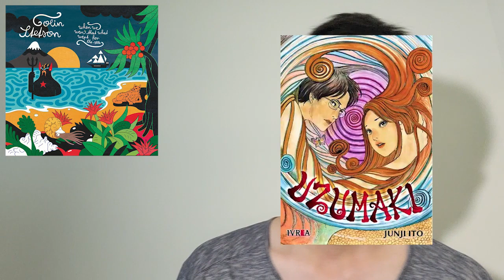Colin Stetson "When We Were That What Wept for the Sea" - Album Review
Favorite Tracks:

Least Fav:

Genre: Post-Minimalism

7/10